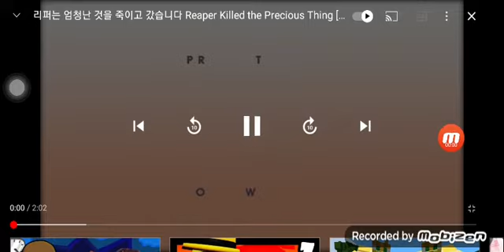𪎩感受理解放棄置換